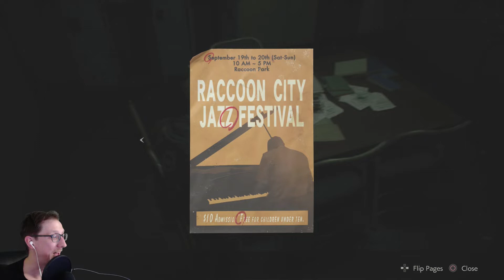Brian Plays: Resident Evil 2 Remake | Episode 10 [Flames Work Well]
Horror Game + Webcam = Probably a bad idea! This is a minor cut series. I will cut out some of the extra stuff, but for the most part I will keep the cuts limited to keep the game atmosphere in tact. Hope you enjoy!